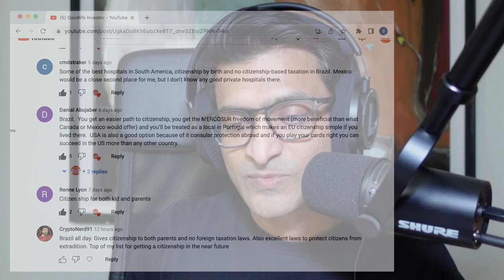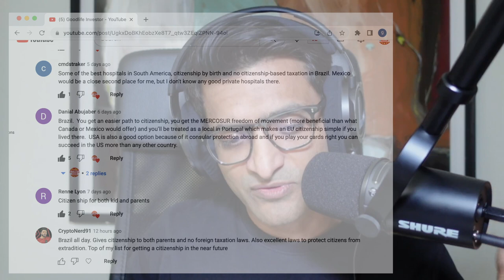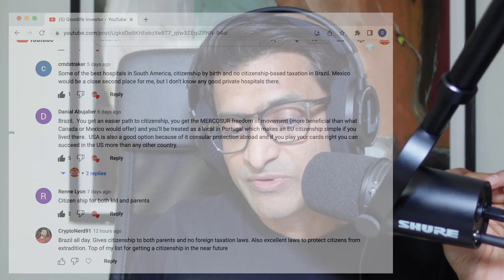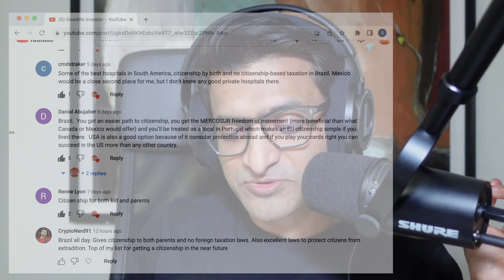Why’s BRAZIL #1 choice for Child Birth? What's wrong with MEXICO, US or Canada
Discussed in this video options for Brazil Residency, Mexican Residency along with the results of a poll comparison between Brazil, Mexico, US and Canada. Why people choose Brazil and Mexico over US and Canada.

In today's day and age of ever changing regulations, global instability and the pandemic it has exceedingly become more important than ever to have second or backup options to secure your health, wealth and happiness. If you are successful and aim to optimize the quality of your life in terms of security, stability and options, you should at least consider international diversification strategies including investment migration, global diversification and international tax optimization.

The Goodlife Investor utilizes innovative techniques to identify the most attractive options available to its clients and investors as it believes that "It takes a little weird to be successful". Goodlife Investor can help you with purchase of foreign real estate in any continent, citizenship by property investment, advice on getting a better passport, second passport, dual citizenship, offshore company formation, citizenship by exception evaluation, suggest citizenship by investment options, legal offshore tax strategies, investment immigration, and global citizenship and more.

The Goodlife Investor has done several years of research and utilizes the learnings to help its clients with knowledge of time tested techniques so they can make informed decisions in their matters. The Weird Investor has created a wealth of information and possesses a knowledge base of the best options available. The Weird Investor has a YouTube Library of hours of educational content for its viewers.

Only an appropriate professional expert can do a diagnosis of your specific situation and can determine what strategies are the most appropriate regarding your needs. Goodlife Investor can and does not provide advice unless and until engaged by you.